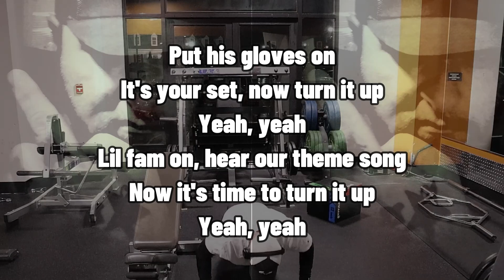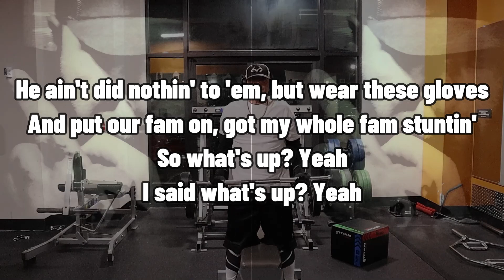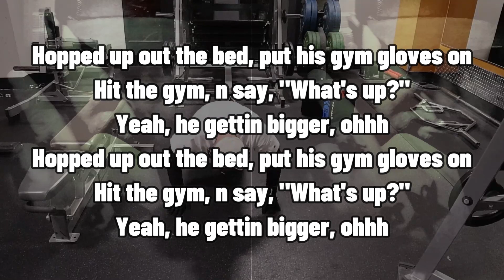Put Ya Gym Gloves On @IamTheSinFuL1 Parody (Turn My Swag On)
Sorry Sin! Had to do it!😂🤣🤣